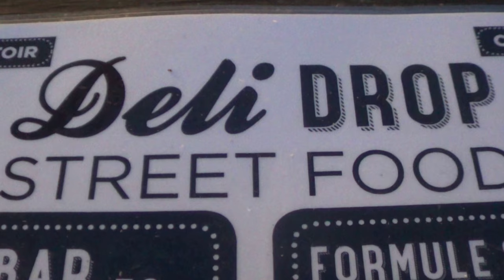manuel el champi en el drop y benoist caba con la guitarra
artista dominicano y cubano en coro en el deli drop con manuel el champi benoist caba -mangu entre otros cubano dominica unidos como hermanos por simpre ;con la musica
todos los jueves a partir de 18h gozadera total